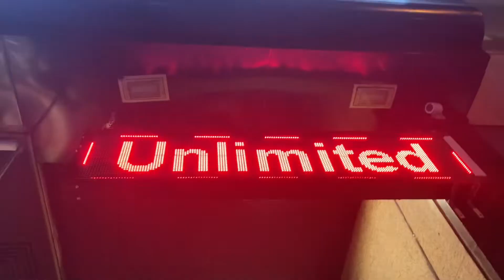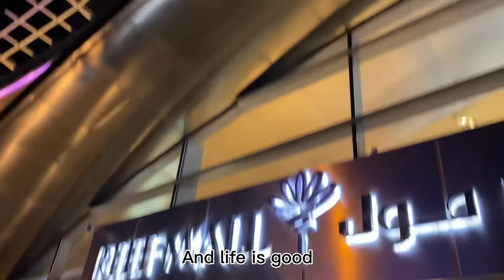A Day in My Life as a Corporate Girly 👔❤️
Hi, serialscribers! I hope today is going well for everyone. I'll explain what I did for three days in this video. I showed you my place of employment. I am an executive in account receivables for the aviation sector. I also visited the Al Rigga Night Market, which is home to many Filipinos. I subsequently ate my breakfast and dinner on separate days. I am usually with my cousin because I am still getting used to Dubai.
In my vlog, I also visited the Ministry of Energy and Infrastructure, where they were displaying the UAE flag in honor of their National Day.
I haven't uploaded a new video in weeks since I've been so busy at work and haven't had any time to walk outside. I'm back with a new one though, and I hope you enjoy it to the fullest.